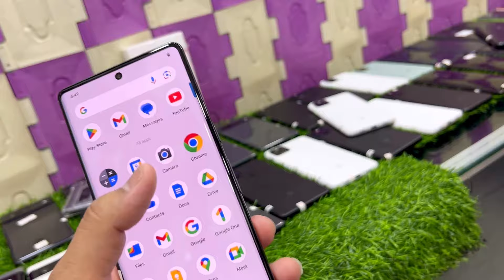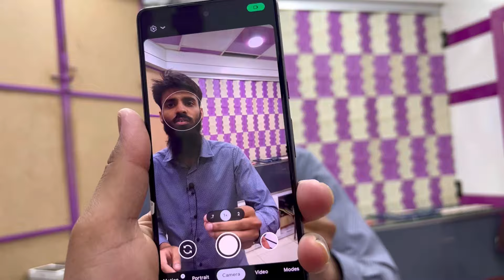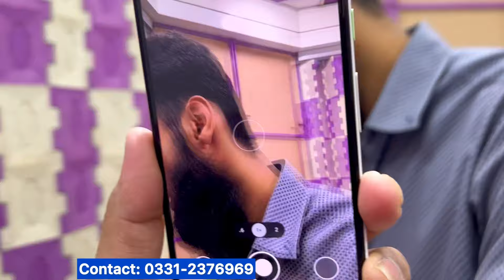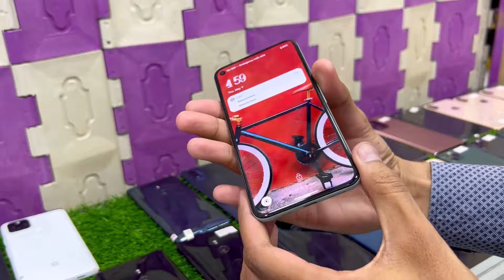PTA NON iPhone X Xs Max 11 11pro 12pro 13pro Google 7pro 6pro 4a 5G 5 XZ3 Note20 Ultra Note20 Mobile